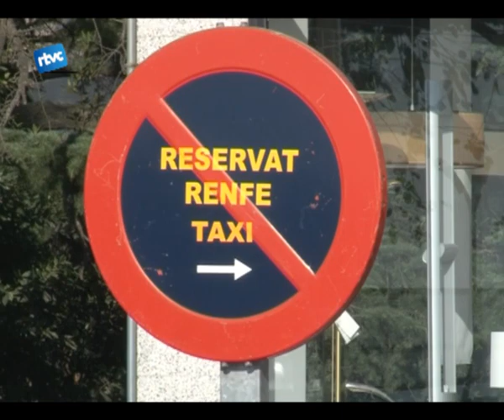Els taxistes opinen sobre l'àrea comuna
La crisi també ha afectat greument el sector del taxi. A Cardedeu asseguren que han perdut al voltant dun 40% respecte el que facturaven abans. És per això, que lajuntament de Cardedeu està fent els tràmits necessaris per satisfer una de les demandes històriques dels taxistes: làrea comuna de taxi.